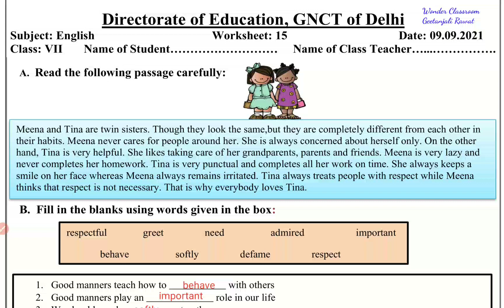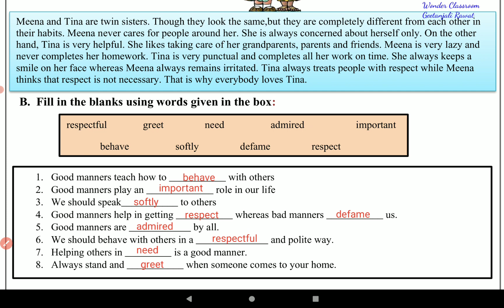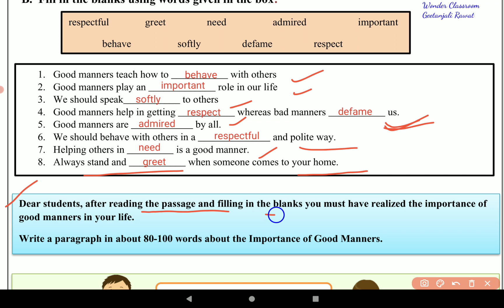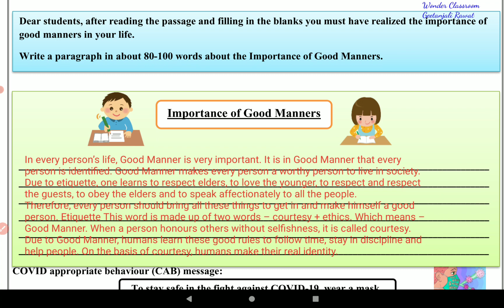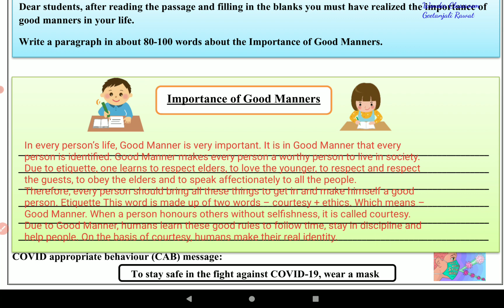Class 7 DOE English Worksheet 15 l Class 7 Date 9/9/2021 Importance of Good Manners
Class7DOE EnglishWorksheet15 Class 7 Date 9/9/2021 Importance of Good Manners